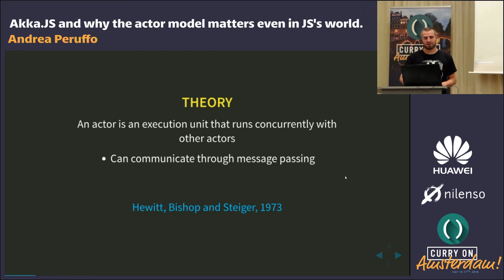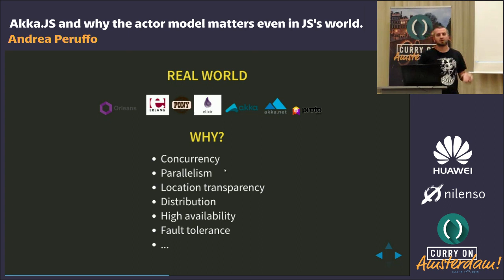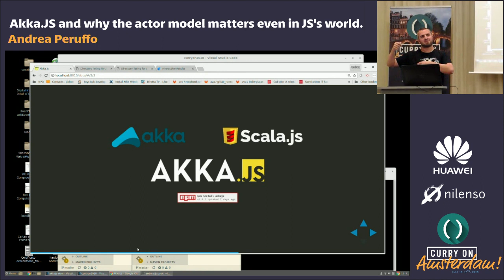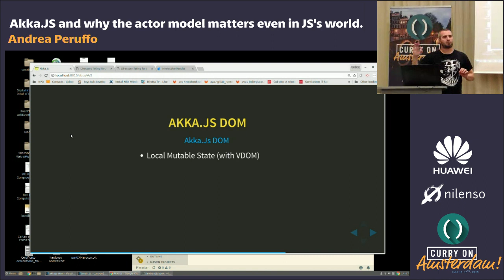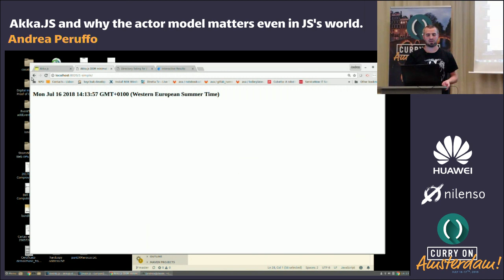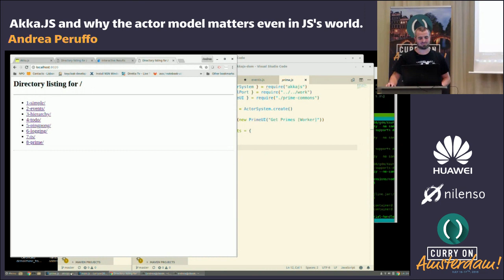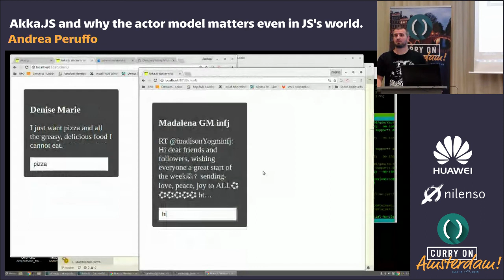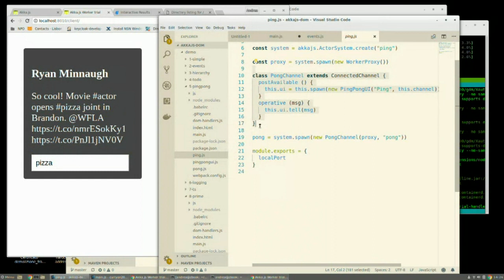Andrea Peruffo - Akka.JS and why the actor model matters even in JS's world